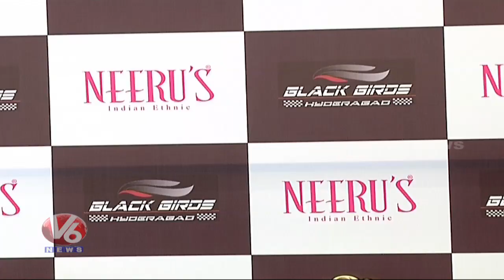X1 Racing League Team Visit Neerus Emporium In Banjara Hills | V6 Telugu News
పిరమైన ఆర్టీసీ ప్రయాణం...నాల్గోశిమ్మం పెగ్గ్తే..!

రైతుకు నిర్వచనం శెప్పిన పద్మ..!